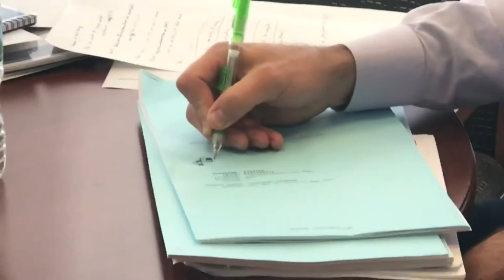Tribute for Tom Luddy